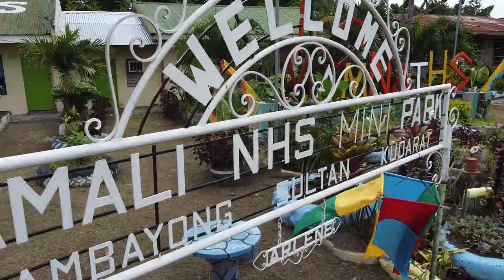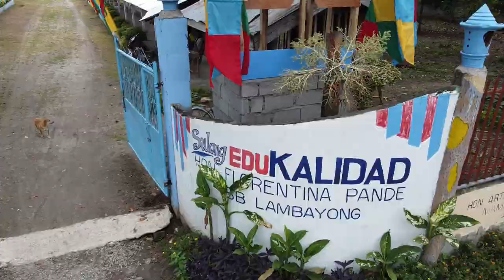WELCOME TO MAMALI NATIONAL HIGH SCHOOL (DRONE FILMING)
WELCOME TO MAMALI NATIONAL HIGH SCHOOL
COME AND ENJOY THE VIEW